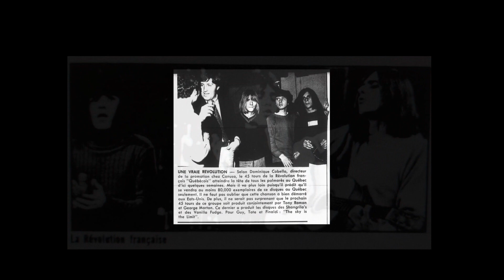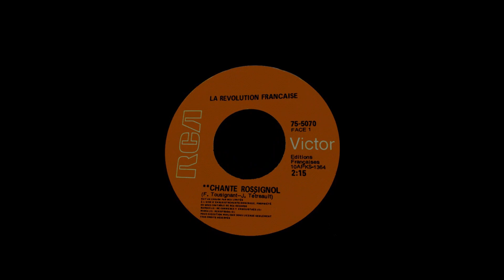La révolution française ( Les Sinners ) Chante rossignol - 45 tours : RCA 1970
La révolution française ( Kids / Sinners )
  "Angelo Finaldi, François Guy, Jean-Guy Cossette, Louis Parizeau, Richard Tate"
Chante rossignol
F. Tousignant / J. Tétreault
45 tours :  RCA
1970